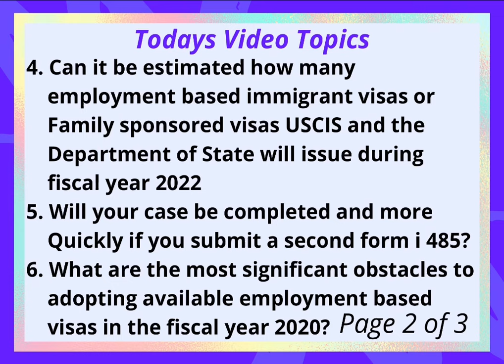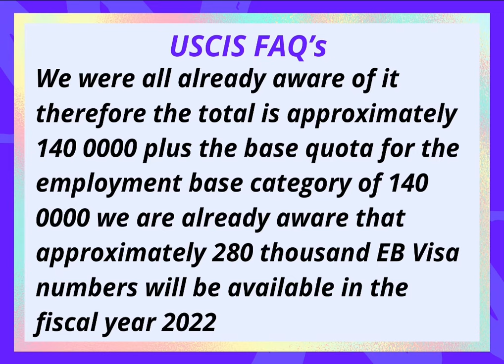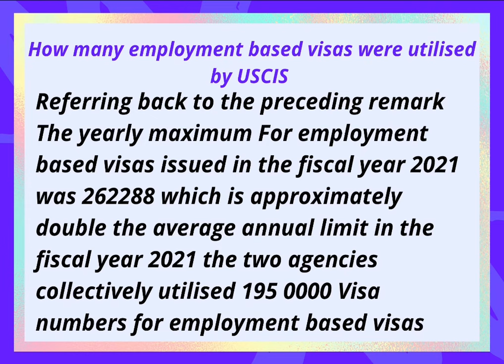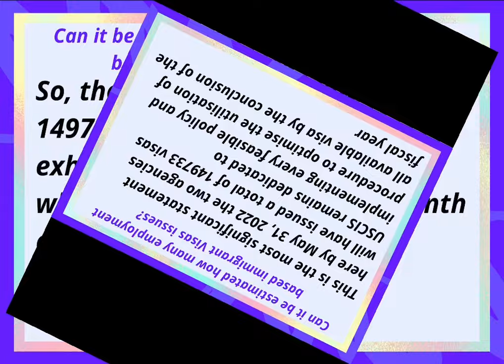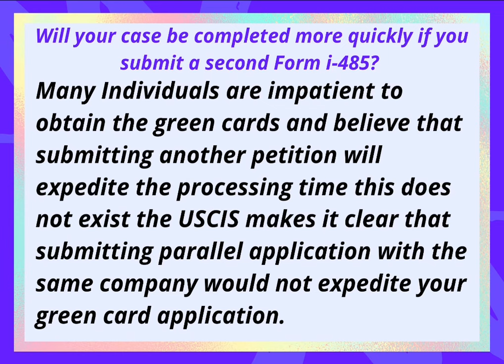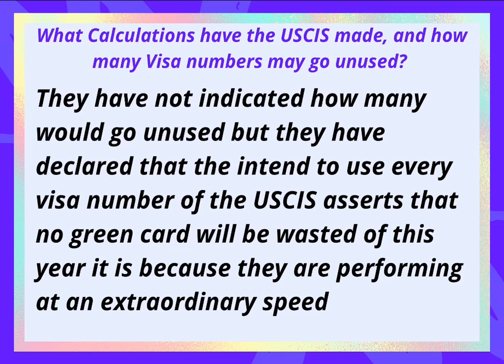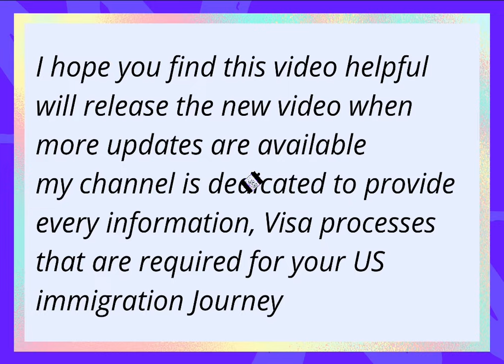Family and Employment based News|| USCIS Breaking News | Green Card | form i-485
About Video
       In this video you will see latest information about USCIS breaking news related to Family and employment based categories news related to no Green card wastage, USCIS faqs and how many visas utilised by USCIS and DOS during the fiscal year 2021 in 2021 and can you move your case more quickly after submit i-485

About Channel
1) immigration
2)Green Card
3)Find Employer
4)Latest visa policies
5)USCIS updates

     If you have any question related to immigration and looking for employer abroad for sponsorship i will guide you helpful ways about how can you reach employer abroad through your skill's and job experience so you can contact me through